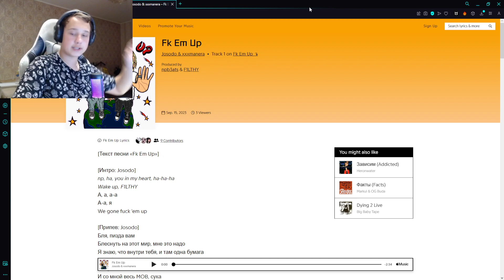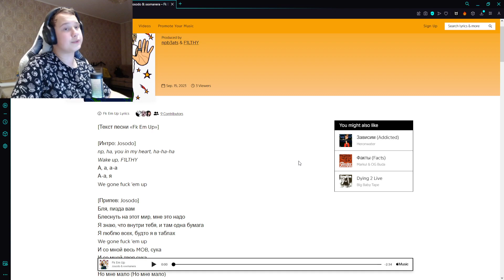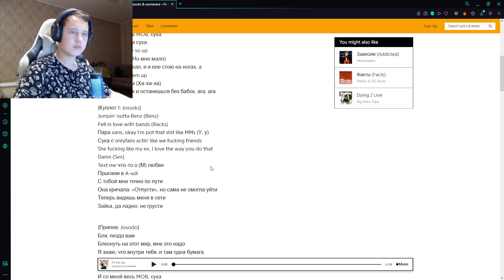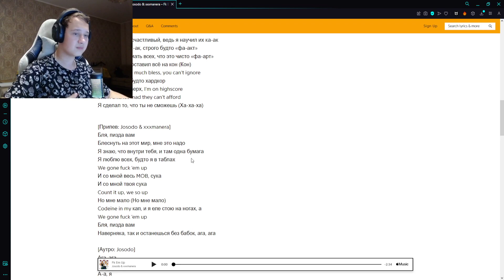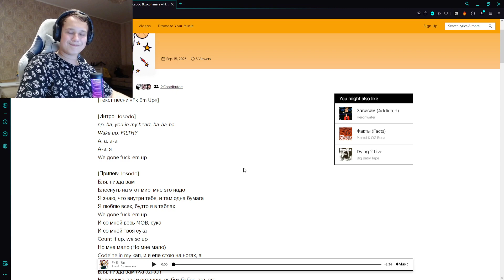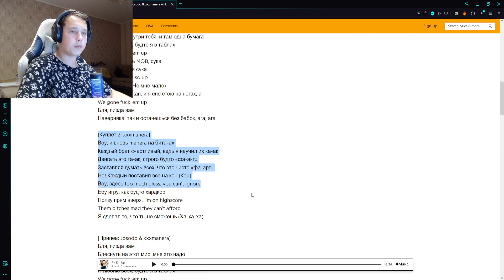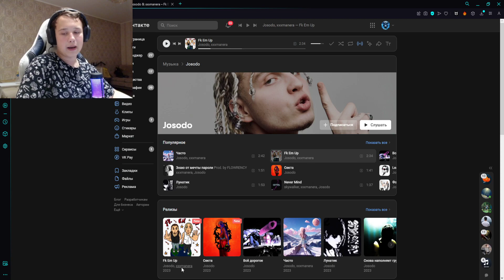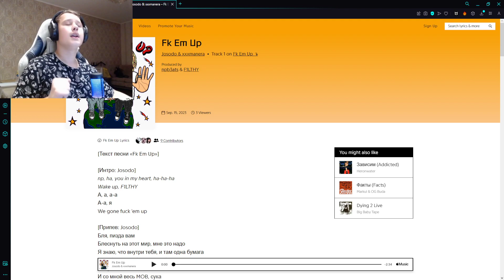РЕАКЦИЯ НА: Josodo, xxxmanera - Fk Em Up